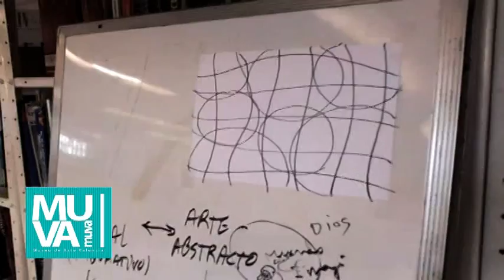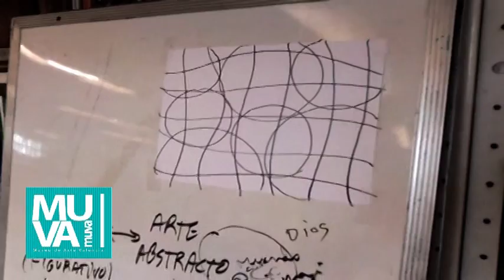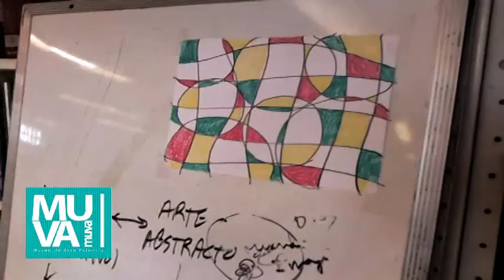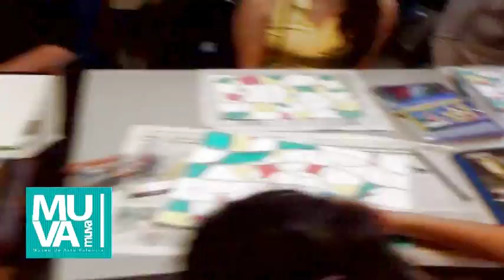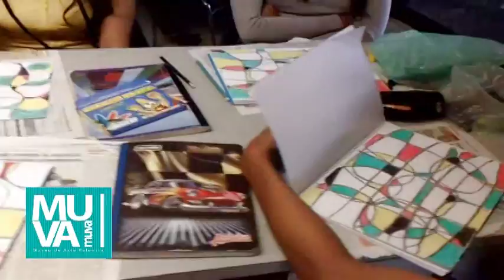TALLER DE DIBUJO Y PINTURA (Segunda Clase)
TALLER DE DIBUJO
Y PINTURA
(Segunda Clase)

Facilitador:
Ramón Siverio
(Niño Jesús)

Sábado 12 de julio del 2014

Biblioteca del Museo
de Arte de Valencia (MUVA)